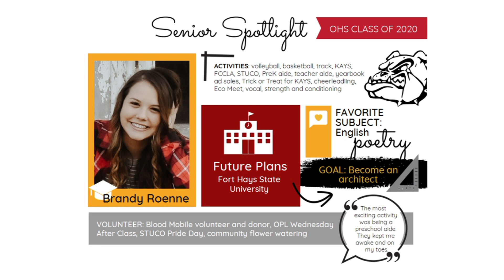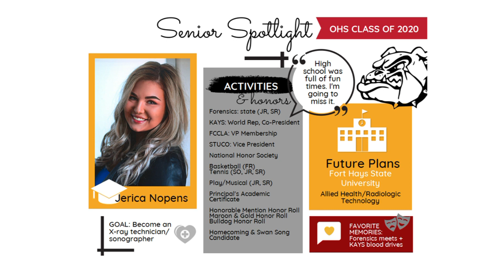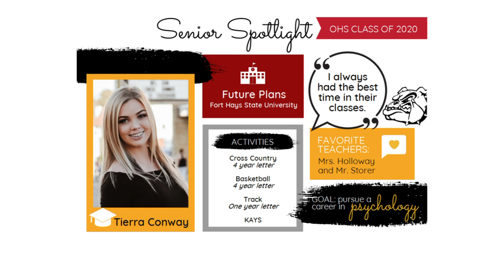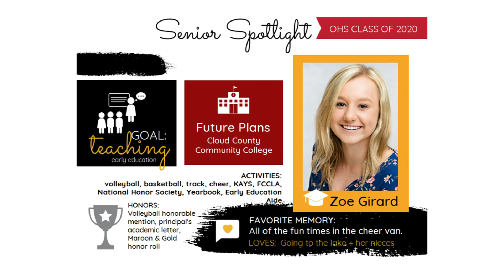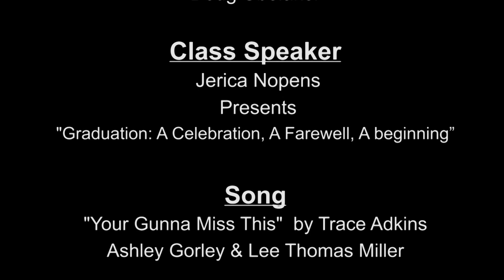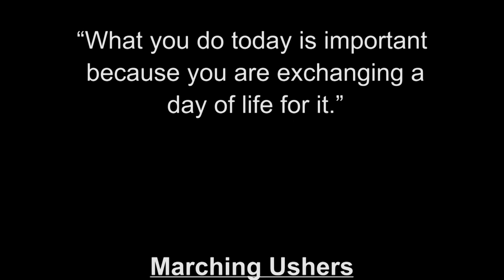Graduation Class of 2020 at USD 392 Osborne High School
Graduation Class of 2020 students of USD 392 Osborne High School in Osborne Kansas Graduate on Saturday June 20 2020 at 9:30 AM at the Football Field ... make sure to like share and subscribe

+ Honor Graduate
* High Honor Graduate
# National Honor Society
Dakota James Boland
+# Rhyann Nashae Brown
Felicity Ann Conway
Jacob Patrick Conway
Stasha Lee Conway
Tierra Lee-Ann Conway
Rylie Jae Cox
Cameron Lee Delaney
Evan Earl Garman
+# Zoe Elizabeth Girard
Connor David Goheen
Taylor Lee Hahn
Darrien Shay Holloway
Tyrell Arnold McKeon
Sarah Linn Nichols
+# Jerica May Nopens
Brandy Dawn Roenne
Damian Gerald Rothenberger
+# Vaughn Alexander Stull
*# Steele James Wolters
Graduation Commencement
OSBORNE HIGH SCHOOL FOOTBALL FIELD
SATURDAY, June 20, 2020
9:30 a.m.
“Fanfare and Processional  Edward Elgar
Performed by: Aydan Dill
Trinity Lutters
welcome Tom Conway
Presentation of Honors & High Honors  Doug Ubelaker
Class Speaker Jerica Nopens
"Graduation: A Celebration, A Farewell, A beginning”
“Your Gunna Miss This Ashley Gorley
Lee Thomas Miller
Class Speaker Cameron Delaney
“Fresh Starts And New Beginnings”
Presentation of Class oF 2O2O  Tom Conway
Recognition of Awards & Scholarships Doug Ubelaker
Changing of the Tassel Tom Conway
Class Colors: Teal & Silver Class Flower: Daisy
“What you do today is important because you are exchanging a
day of life for it.”
Marching Ushers:
Calie Wolters & Reagan Bales
Programs:
Janesa Ellis & Lance Kaser
FACULTY
Nate Brown
Kelli Burrus
Barbara Carlin
Kathy Conway
Marian Gier
Lacey Holloway
Bethany Knoll
Nancy Muck
Jerilee Nipe
Gilbert Rush
Cavl Storer
Steve Tiernan
ADMINISTRATION
Superintendent Troy Langdon
Principal Tom Conway
Secretary Jeanne Mans
BOARD OF EDUCATION
President Jason Rothenberger
Vice President  Shana Guttery
Clerk Kathy Grabast
Treasurer Jeanne Mans
Members
Larry Bales
Amanda Billings
 Stacy Brunner
Jackie Gourley
Dustin Stull